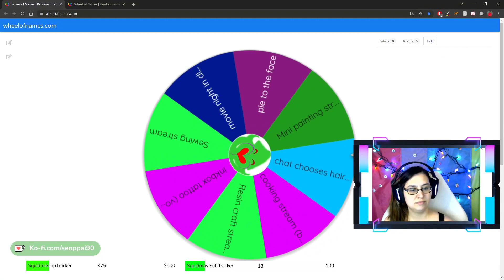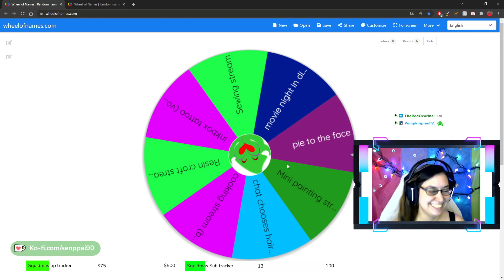Squidmas Pie to face highlight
In case you missed Squidmas at all, we DID land on the pie to the face! And it was glorious!